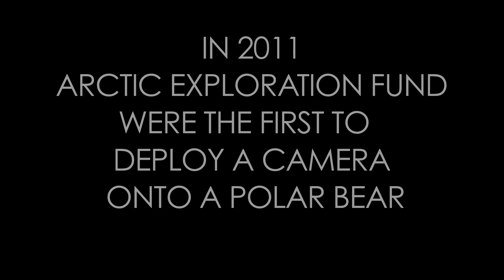Polar Bear Behavior, Summer 2011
An excerpt from "Ice Bear 3D," by Arctic filmmaker Adam Ravetch (posted with permission). The images were recorded in 2011 and are the first video captured with a wildlife camera attached to a collar on a polar bear.